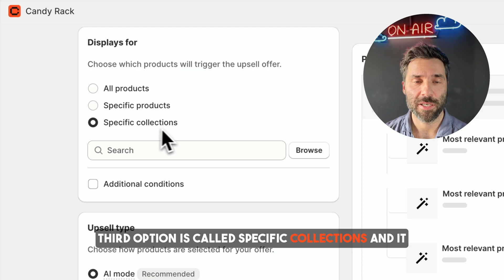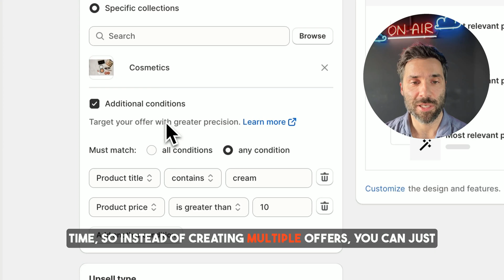Understanding upsell offer targeting in Candy Rack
Candy Rack allows you to target specific products or collections with upsell offers, giving you control over where and when your offers appear. This helps you align your upselling strategy with your store’s goals.

You can choose from the following targeting options in the "Displays for" section:

00:16 All products
00:25 Specific products
00:44 Specific collections
01:00 Additional conditions

If you select All products, the upsell offer will be triggered by every product in your store. With Specific products, the upsell offer will only be triggered for the products or product variants you select. With Specific collections, the upsell offer will only appear for products that belong to the selected collections.

If you need more precise targeting, you can use Additional conditions to define rules for when offers are shown. This allows you to create highly customized upsell strategies based on product attributes.